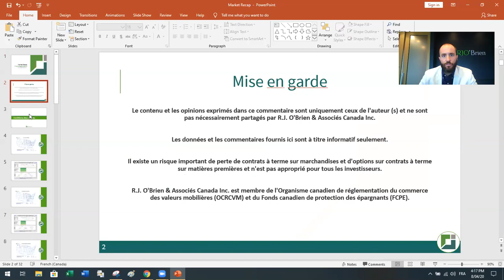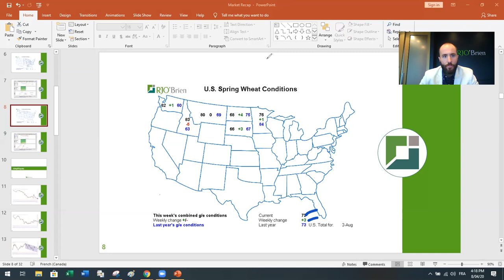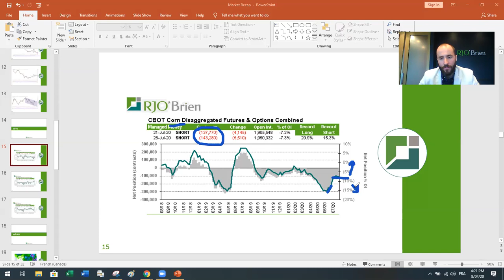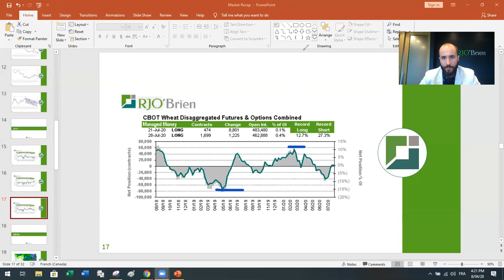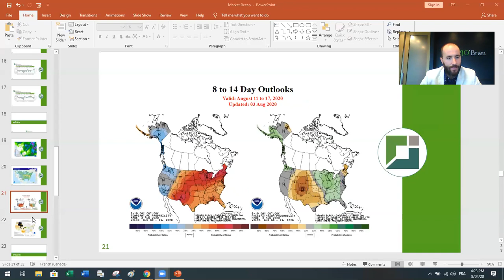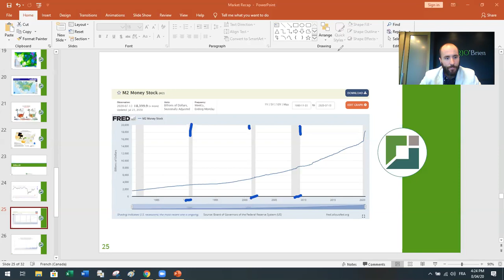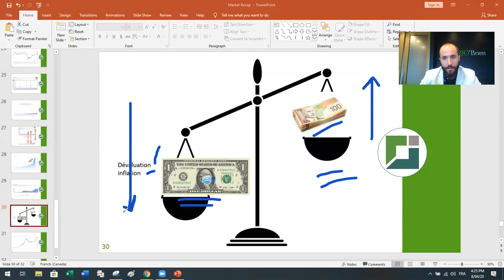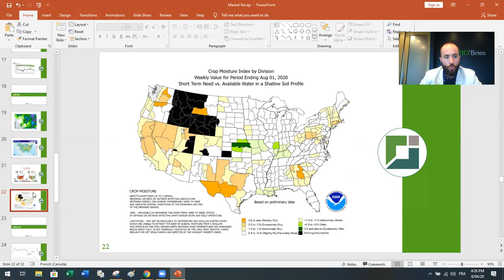Market update avec Simon Briere : Très belles conditions des cultures et taux de change